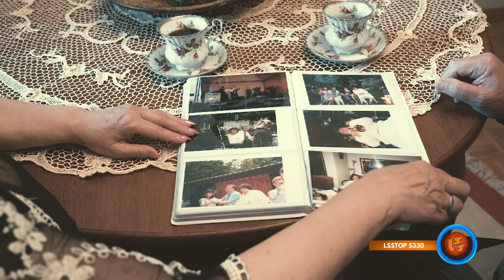NOTOWANIE 657 cześć 1 15.08.11.2020r. oficjalne notowanie SZLAGIEROWO.PL